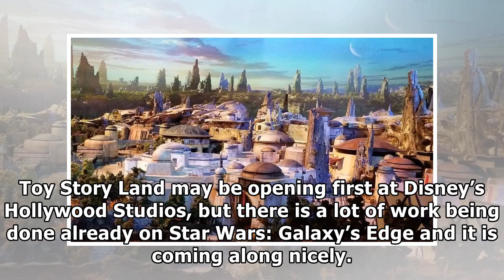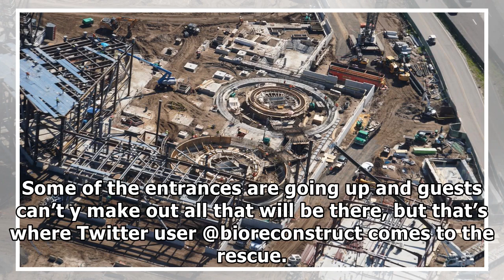Updated aerial views of star wars: galaxy’s edge at disney’s hollywood studios – millennium falcon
Updated aerial views of star wars: galaxy’s edge at disney’s hollywood studios – millennium falcon ride
{conten-200}